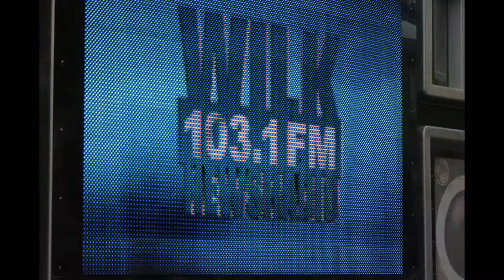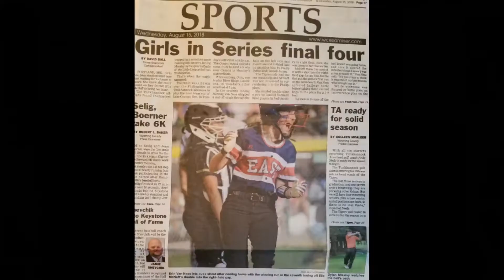2018 East CHAMPS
Produced by JMP_18